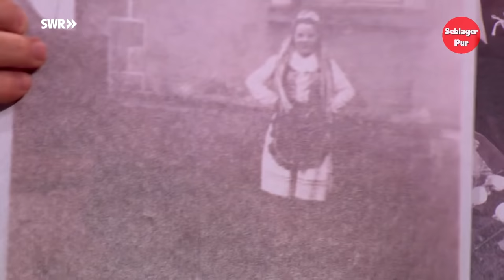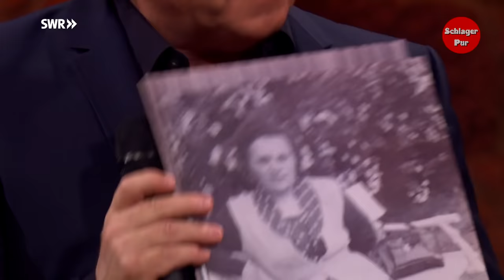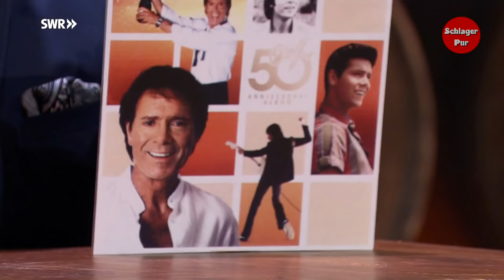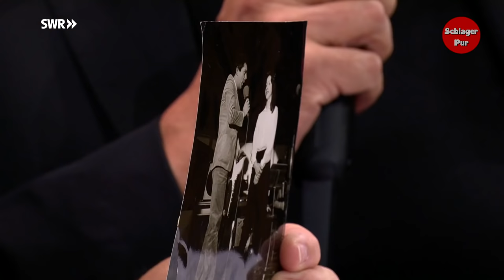[Folge 16] Schlager Spaß mit Andy Borg (07.03.2020)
Die schönsten Liebeslieder in einem Medley – u. a. mit Laura Wilde, Marc Marshall und Reiner Kirsten

Im März lädt Andy Borg die Zuschauerinnen und Zuschauer des SWR Fernsehens wieder zu einem geselligen Musikabend in seine Weinstube ein. Seine Gäste präsentieren ihre Schlagerhits und dazu auch viel beliebte Evergreens aus der großen Schlagerwelt. Mit dabei sind dieses Mal die Grubertaler, Peter Orloff, Lady Sunshine & Mr. Moon und viele mehr. Außerdem empfängt Andy Borg die Feuerwehrkinder Nick, Louis, Leandro und Emma zu einer Feuerwehrprüfung. Die Winzerkapelle Beckstein aus dem Norden Baden-Württembergs begeistert mit böhmisch-mährischer Blasmusik.

Deutsche Erstausstrahlung: Sa 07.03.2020 SWR Fernsehen